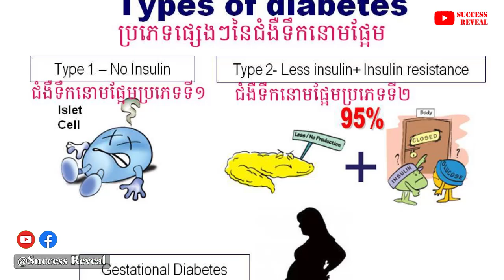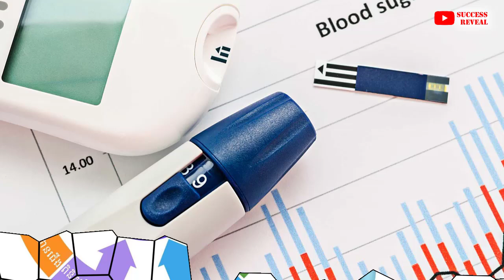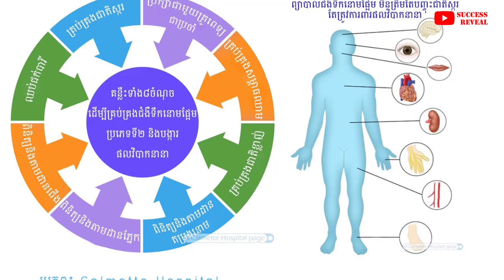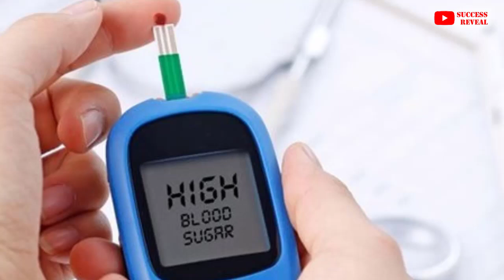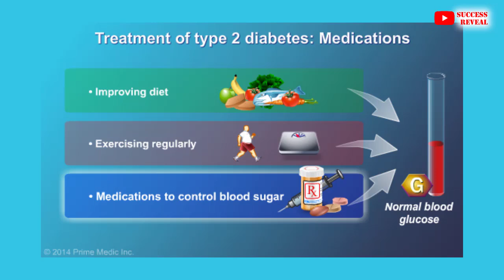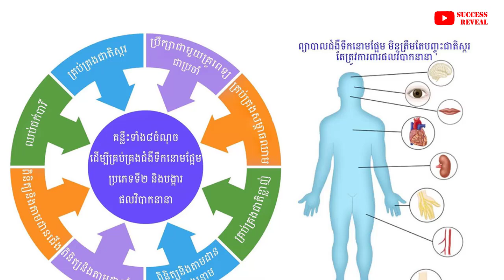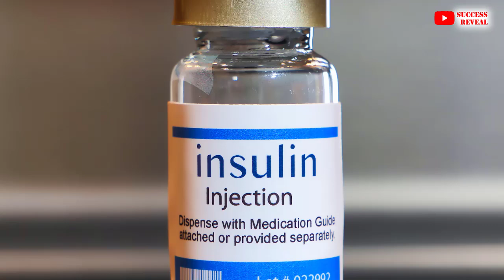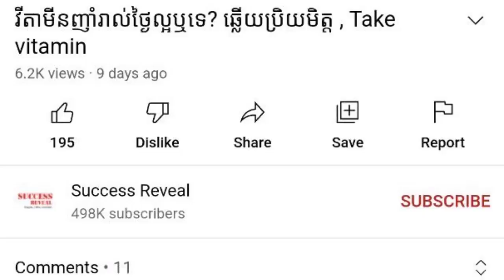សារៈសំខាន់នៃការតាមដានកំរិតជាតិស្ករ , Importance of Sugar Control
In this video we want to show you about សារៈសំខាន់នៃការតាមដានកំរិតជាតិស្ករ , Importance of Sugar Control, SUCCESS REVEAL

ទឹក​នោម​ផ្អែម​ប្រភេទ​ទី ២ ជា​ជំងឺ​រ៉ាំរ៉ៃ​ ធ្វើ​ឲ្យ​ប៉ះពាល់​ដល់​ការ​បម្លែង​ជាតិ​ស្ករ​​ កើត​ឡើង​ដោយ​សារ​កោសិកា​ក្នុង​ខ្លួន ​មិន​ទទួល​ស្គាល់ ឬ​ស៊ាំជាមួយ​អាំងស៊ុយលីន​ (អ័រម៉ូន​ជួយ​សម្រួល​ជាតិស្ករ​នៅក្នុង​ខ្លួន)​ ឬ​កោសិកា​ផលិត អាំងស៊ុយលីន​ បញ្ចេញ​មិនគ្រប់​គ្រាន់​ ដើម្បី​ជួយ​គ្រប់​គ្រង​ជាតិ​ស្ករ​ក្នុង​ខ្លួន​ឲ្យ​ស្ថិត​នៅ​កម្រិត​ប្រក្រតី។
បកស្រាយដោយលោកវេជ្ជបណ្ឌិត ស៊ុំ សត្ថា ឯកទេសជំងឺទឹកនោមផ្អែម ក្រពេញ និងអ័រម៉ូន ...

✡ ABOUT US ✡
.: Why We create SUCCESS REVEAL channel :.
1. To inspire, Motivate, create new entrepreneur
2. Share Business knowledge, Entrepreneurship, Success
3. Free Business Education Online